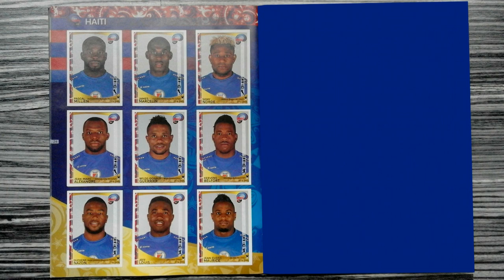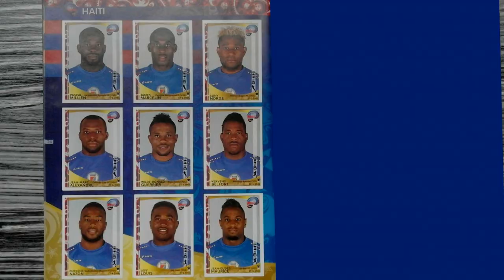The Panini history of Haiti (Men's Soccer Team)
This is a compilation of Haiti's men's football team in the history of all Panini tournament albums from 1970 to 2022.

Song / Music:
"Remember" performed by "Pop'n'Soul-Group CREATIONS"